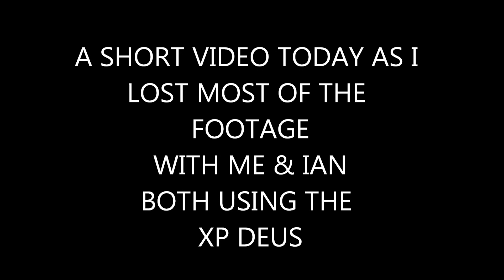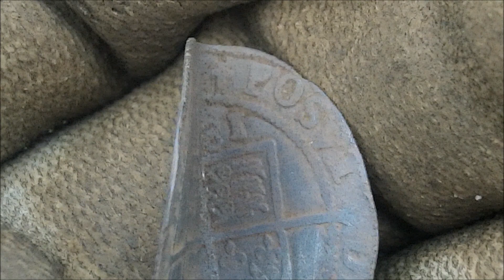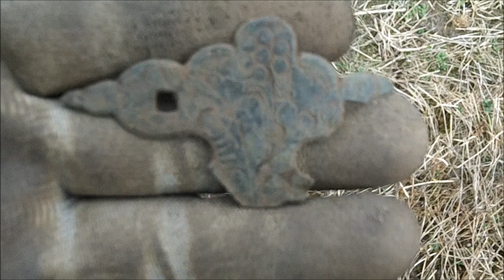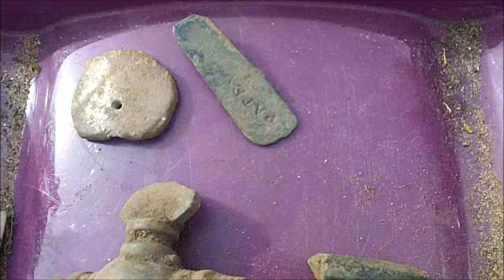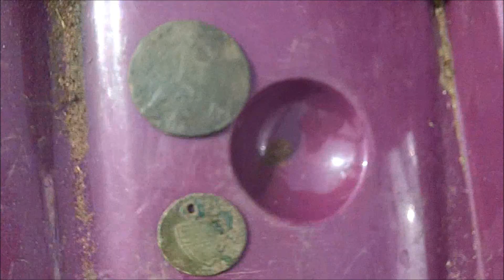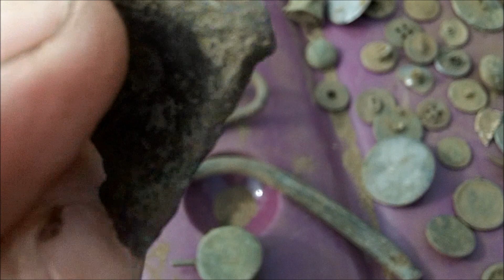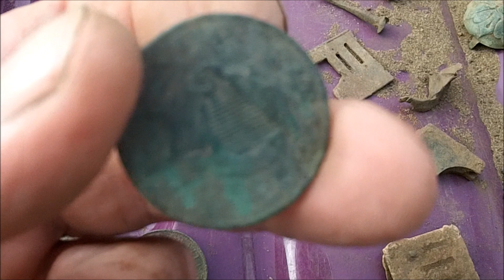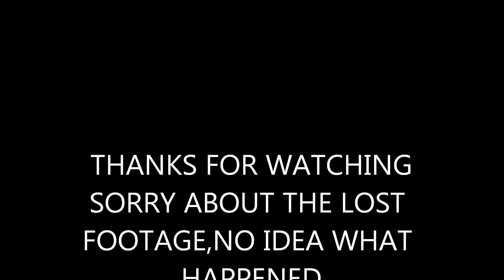A SHORT VIDEO TODAY AS I LOST MOST OF THE FOOTAGE WITH ME & IAN BOTH USING THE XP DEUS